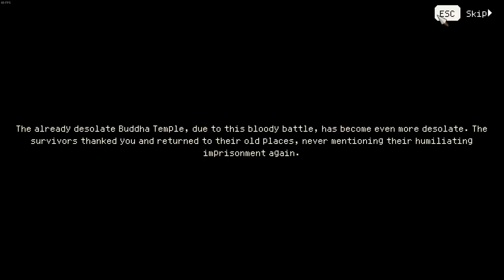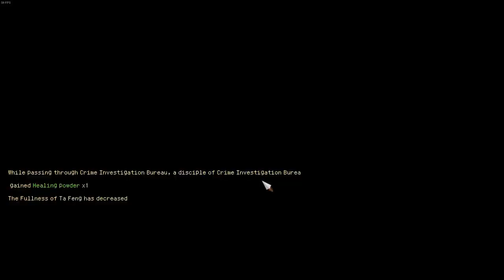FINALE! Becoming Emperor | Part 17 | Hero's Adventure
Finally, this series is over.